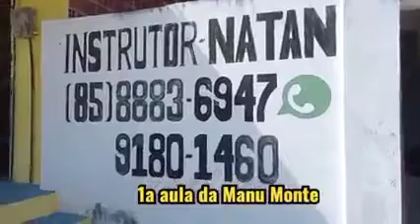LuLu, DuDu & MaNu no KiteSurf na Lagoa do Cauipe com o instrutror Natan. by Luiz Antonio Lima